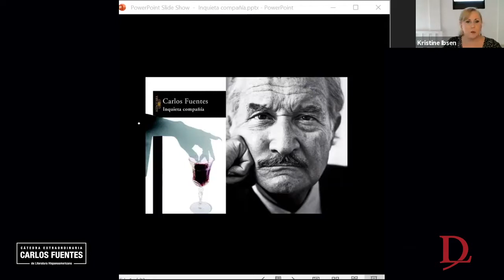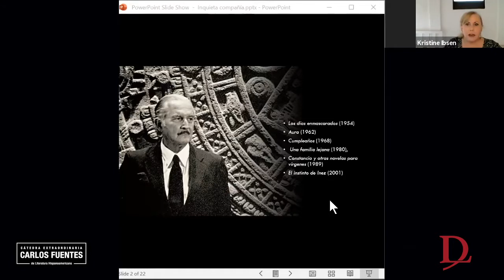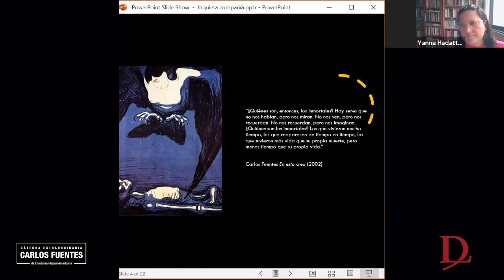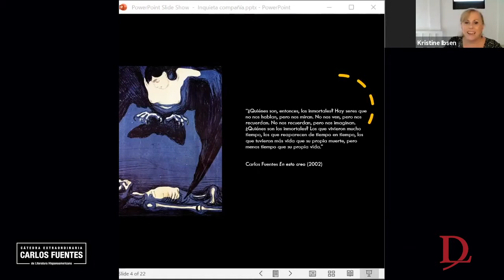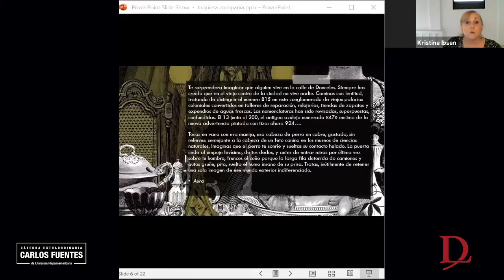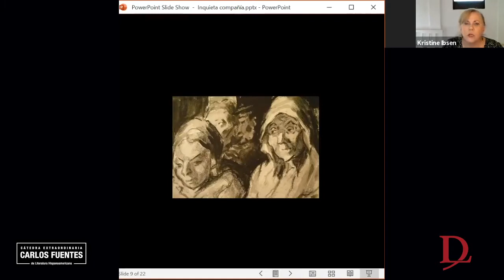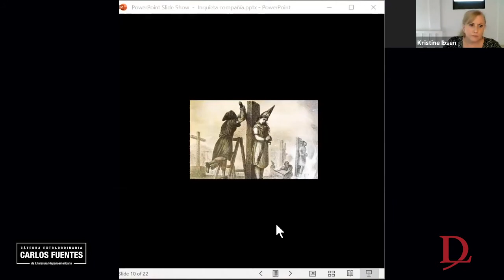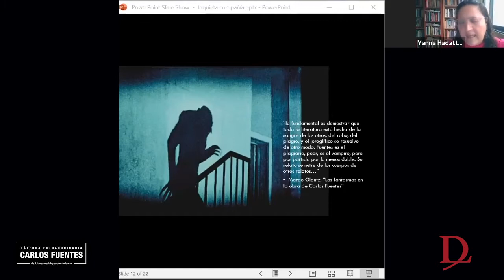La escritura inquietante: lo extraño, el horror y el misterio en la obra de Carlos Fuentes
Mesa «La escritura inquietante: lo extraño, el horror y el misterio en la obra de Carlos Fuentes», un evento en conjunto con la Universidad del Claustro de Sor Juana y Alfaguara México.

Participan las académicas Dra. KristineIbsen y la Mtra. LinaPulido; la escritora y crítica Cecilia Eudave Autor y la investigadora Dra. YannaHadattyMora, del Instituto de Investigaciones Filológicas UNAM.